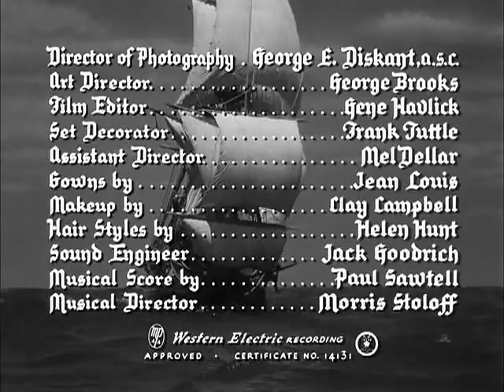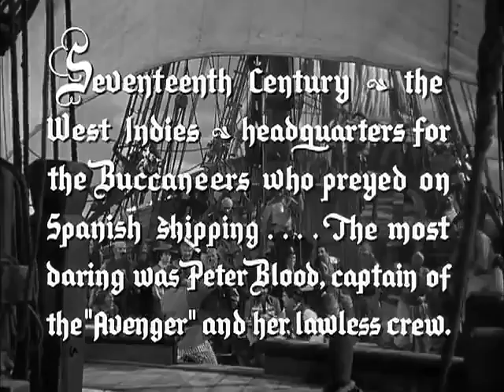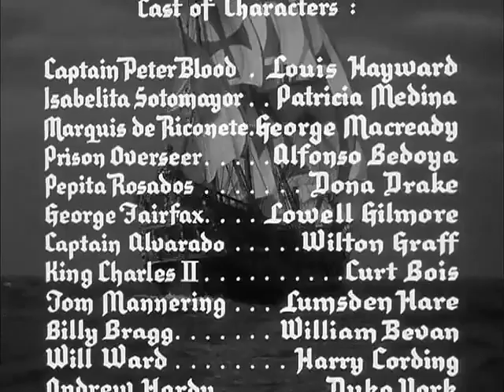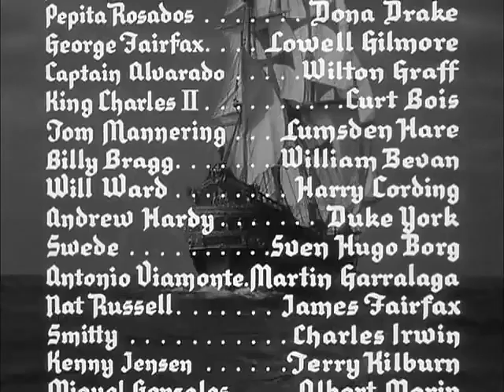Fortunes of Captain Blood 1950 Adventure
Fortunes of Captain Blood is a 1950 pirate film directed by Gordon Douglas. Based on the famous Captain Blood depicted in the original 1922 novel and subsequent collections of stories written by Rafael Sabatini, Fortunes was produced by Columbia Pictures as yet another remake about the notorious swashbuckler. The film is complete with daring sword fights, sensational sea battles, intrigue, and a vivacious love interest. It later spawned a sequel from the same cast and crew only two years later entitled Captain Pirate.